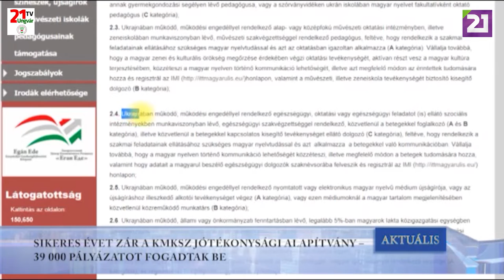TV21 UNGVÁR - AKTUÁLIS (2020.01.06.)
SIKERES ÉVET ZÁRT A KMKSZ JÓTÉKONYSÁGI ALAPÍTVÁNY  -  39 000 PÁLYÁZATOT FOGADTAK BE